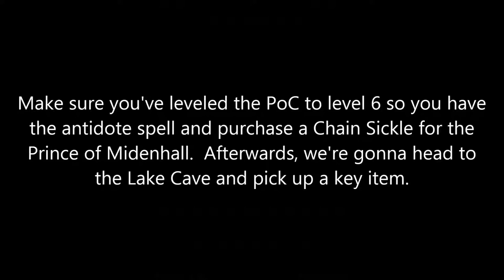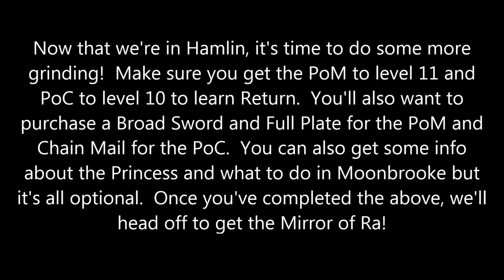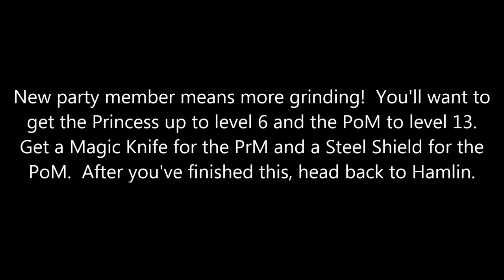Dragon Warrior 2 (NES) Part 2: Finding the Princess of Moonbrooke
Welcome!  In this walkthrough, we take on one of the toughest NES RPGs: Dragon Warrior 2!  This game is a huge upgrade of the first game and allows you to recruit two additional party members: the Prince of Cannock and the Princess of Moonbrooke, both of which are named based on the name of your hero.  The game also has lots of numerous tweaks and upgrades but also one heck of a difficulty curve near the end.

This video walkthrough will show you the most efficient way to level up and complete the game as well as get the ultimate equipment in the game.  There will be lots of grinding but I do edit out random encounters to help you easily find where to go next.

In the second part, we collect a brand new key item and track down our other cousin, the Princess of Moonbrooke (who happens to be named Illyth in this run).